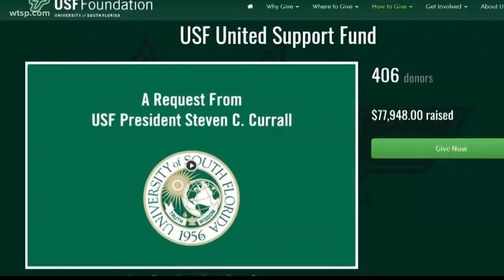How colleges are helping struggling students through the COVID-19 pandemic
Some campuses are using food pantries to help students who may have limited access to meals.